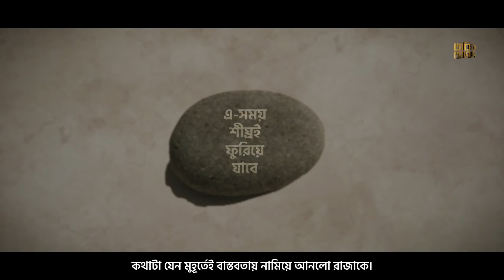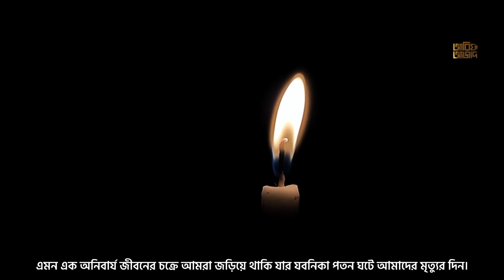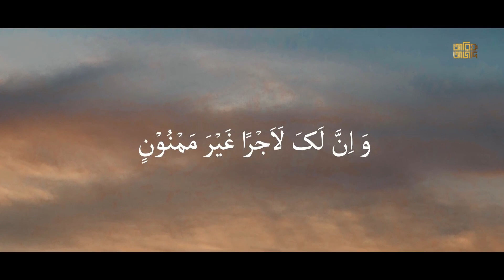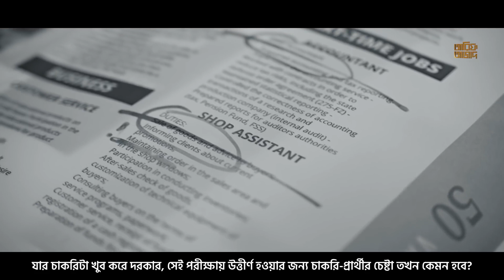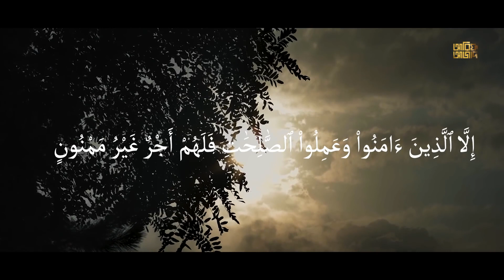এ-সময় শীঘ্রই ফুরিয়ে যাবে┇কুরআন থেকে নেওয়া জীবনের পাঠ┇Arif Azad Worship Of Allah